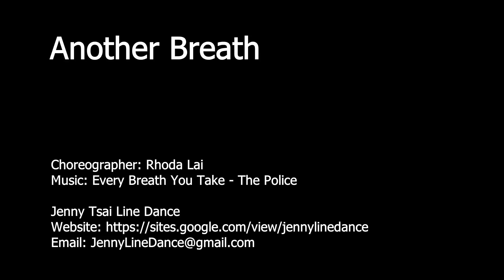Another Breath (Song by The Police) - Line Dance Demo & Tutorial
~Come dance with us @Cupertino Quinlan Community Center

Choreographer: Rhoda Lai - Nov. 2023
Level: Beginner
0:00 Demo
3:30 Tutorial
5:07 Count Only